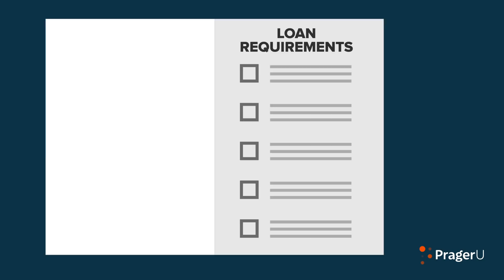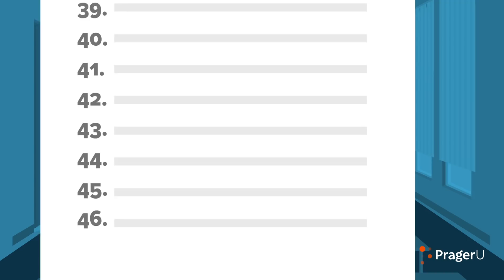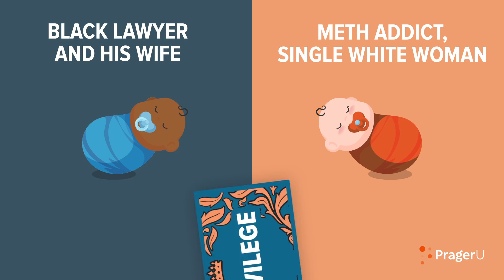How To End White Privilege | 5 Minute Video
Brandon Tatum doesn’t forgive you for your white privilege. How can he forgive you for something that doesn’t even exist? So, where did the notion of white privilege come from? Who does it benefit? And who does it hurt? The answers might surprise you.

SHOP!

JOIN PragerFORCE!

Script:

“Woke” white people, I’d like to ask you a favor:

Please stop asking for forgiveness for your “white privilege.”

You’re not fooling anybody. You’re not helping black people—or any other minority. And your public confessions don’t make you look virtuous. They make you look disingenuous, which is a really nice way of saying fake, phony, and fraudulent.

For starters, what is “white privilege” anyway? Because you were born with white skin, you have all these advantages that I don’t have?

Like what?

Like, you can get a mortgage loan that I can’t get?

Hmm. I got a loan—at a great rate, by the way—and I got the house. Why would a banker not give a loan to someone who met the loan requirements? He doesn’t want to make money? I’ve never heard of such a banker.

Or, how about this: You can enter a store and not be looked upon with suspicion, but I—a black person—cannot. Except...that has never happened to me.

But if I was a young dude with my pants hanging down to my butt, I could understand why a store owner would be concerned. I used to be a cop. Believe me, I understand. If I owned the store, I’d be tracking that kid, too—whether he was black, white, or anything else.

Or, what if I had a store that had a history of being shoplifted by young black women, and a young black woman with a bad attitude walked in. Would I be suspicious? Yeah, I would. Who wouldn’t?

I call that common sense, not bigotry.

But there’s another way of looking at this: In many ways, in today’s America, blacks have more privilege than whites. It’s been my experience that whites bend over backwards to give blacks every possible advantage.

If two people are equally qualified for a job, the black person will usually get it. Big companies and prestigious universities fall all over one another trying to sign up talented black people.

If you deny this, you are denying reality.

Which is what the person who dreamed up this whole thing did—a professor of women’s studies at Wellesley College by the name of Peggy McIntosh. She wrote an article in 1988 about all the “white privilege” she thought she had. She listed 46, including this one: “I can choose…bandages in ‘flesh’ color and have them more or less match my skin.” Wow, that’s some kind of privilege!

Soon others took up the cause.

Today, these so-called progressives dominate our colleges and universities, imposing this absurd notion of white privilege on their students. That’s too bad. Because it does nothing good for white students. And it does nothing good for black students. But of the two, ironically, the white students get the better of the deal.

Let me explain:

To acknowledge your white privilege is supposed to make you feel bad. Only it doesn’t. It makes you feel good because by acknowledging your white privilege, you’re declaring yourself to be enlightened. And as a virtue-bonus, it also makes you a better person than those whites who don’t acknowledge their privilege.

White privilege, which is supposed to make you feel bad, ends up making you feel good. Meanwhile, the real damage is to blacks. What makes whites feel good makes blacks angry.

More than 50 years after the start of the Civil Rights movement, the message is: “You’re still oppressed.” How can this not create a victim mentality? And anyone—of any color—who sees himself as a victim gets angry.